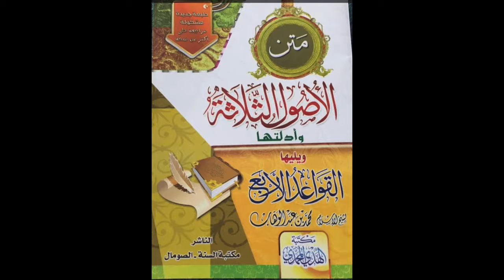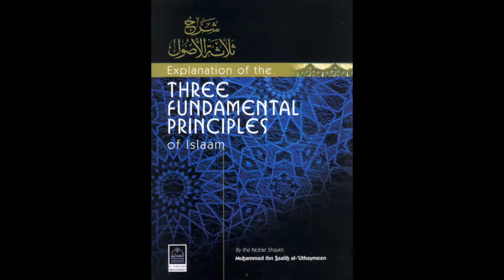Aqidah undervisning 10 i de tre principper - Dr. Abu Muhammad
I Allahs navn, al taknemmelighed og lovprisning tilkommer Ham, og må Hans velsignelser og fredshilsner være over Hans elskede Sendebud, hans rene familie og ædle ledsagere.

Dr. Abu Muhammad køre en serie i forklaring af de tre principper i det fundamentale basisk viden Aqidah undervisning, det her er optagelsen af den tiende offentlige undervisning som forgår i Masjid Taiba om onsdag.
Titangade 15, 2200 København